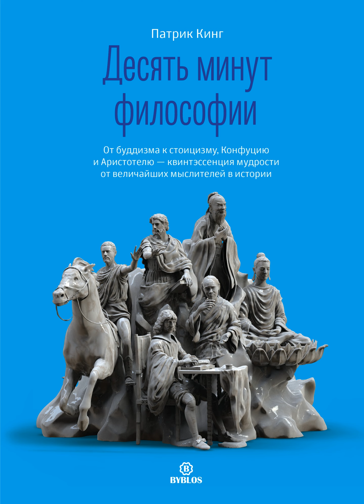Десять минут философии. От буддизма к стоицизму, Конфуцию и Аристотелю – квинтэссенция мудрости…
Аудиокнига Десять минут философии. От буддизма к стоицизму, Конфуцию и Аристотелю – квинтэссенция мудрости от величайших мыслителей в истории Патрика Кинга – слушать онлайн.
Авторы: Патрик Кинг, Ольга Поборцева.
Жанры: зарубежная образовательная литература, книги по философии, саморазвитие / личностный рост
Дата выхода на ЛитРес: 28 июня 2023
Дата написания: 2019
Чтец: Дмитрий Шабров

Описание: Классические идеи и античные концепции в разрезе современности. Неакадемический подход к счастью и лучшей жизни. Философия необязательно должна быть скучной и неконкретной. Сумев пробиться сквозь дебри сложной терминологии и расплывчатой аргументации, мы обретем настоящее сокровище знания и просветления. Не волнуйтесь – перед вами не учебник! Потерялись на жизненном пути? Ищете чего-то большего? Обратитесь к тысячелетней мудрости! «Десять минут философии» – ваше введение в философию, а точнее, краткий экскурс в область мировоззренческих взглядов философов шести самых влиятельных в истории философских школ. Да, вас ждут трудности, но еще и реальные, практичные советы о том, как сделать лучше собственную жизнь. Философия не всегда требует туманных мыслительных упражнений. Эта книга и откроет вам нечто новое, и принесет конкретную пользу. Здесь вы не найдете псевдомагических изысков. Мы перейдем прямо к делу, и вы сразу сможете применить полученные знания на практике. Патрик Кинг – пользующийся мировой известностью автор бестселлеров и предприниматель. Фундамент его трудов сложен из прочных блоков – это результаты исследований, опыт работы в академических кругах, коучинг – и, конечно же, реальная жизнь. Познакомьтесь с различными философскими течениями; получите новые знания; отыщите путь к тому, чего желаете. • Аристотель: древнегреческая идея эвдемонии. • Буддизм: как избавиться от несчастий, страстей и желаний. • Зачем нам Декарт, его демоны и сны. • Как жить в соответствии с Дао и достичь У-вэй. • Марк Аврелий: как обращать препятствия в свою пользу. • Огромное культурное влияние конфуцианства и что с этим делать. Читается легко, усваивается быстро. Создайте собственную карту жизненного пути.